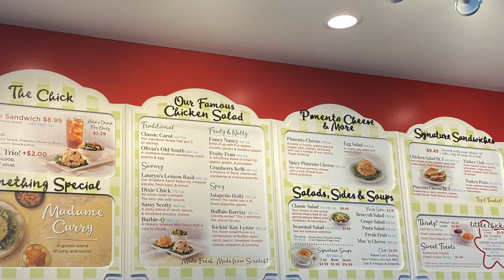Chicken Salad Chick In Ocala, FL!